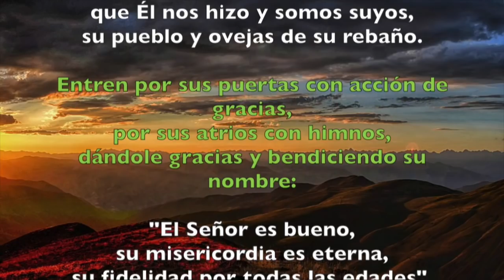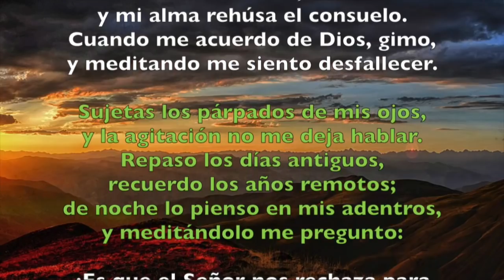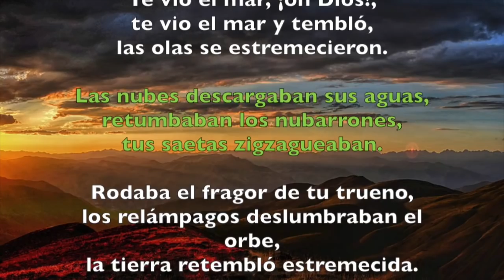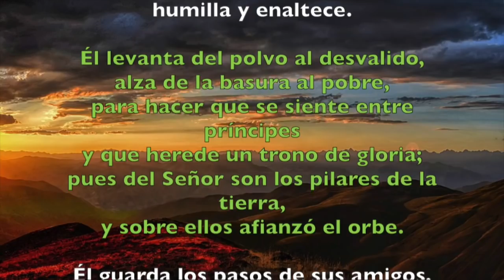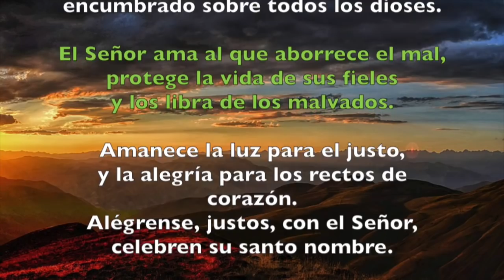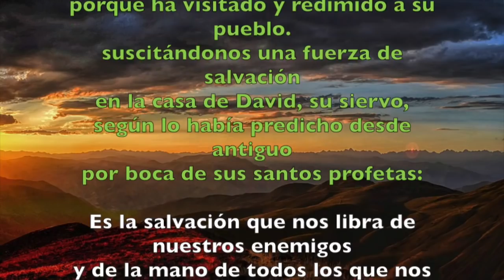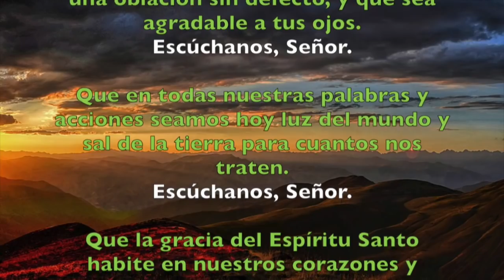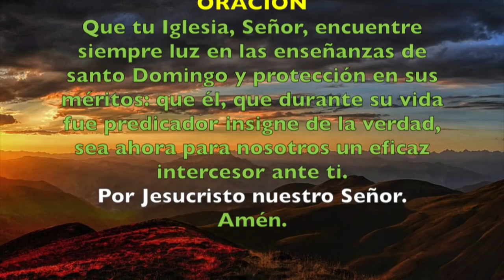Oración de la mañana (Laudes), MIÉRCOLES 8 DE AGOSTO 2018 | Padre Sam